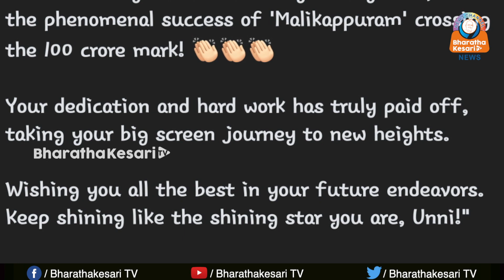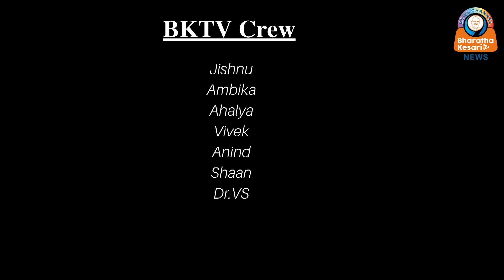ഉണ്ണി മുകുന്ദനെ അഭിനന്ദിച്ച് നിരവധി പേർ രം​ഗത്തു